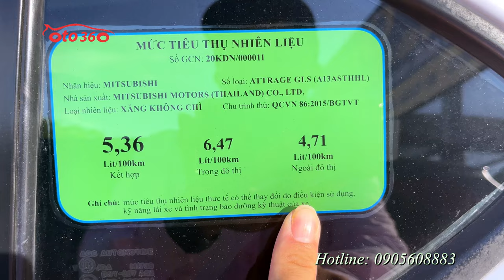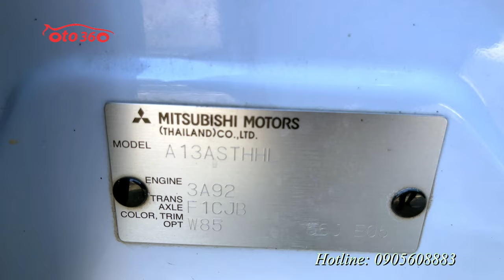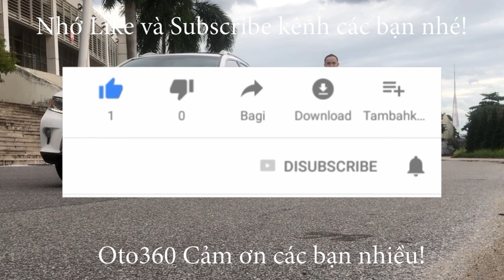Bán xe Mitsubishi Attrage 1.2 CVT 2021, màu trắng trai, tên tư nhân, mới lăn bánh hơn 4 vạn km.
Bán xe Mitsubishi Attrage 1.2 CVT sản xuất năm 2021 màu trắng trai, xe nhập khẩu, số tự động, chạy hơn 4 vạn km. xe còn rất mới. Xe chưa dọn rửa